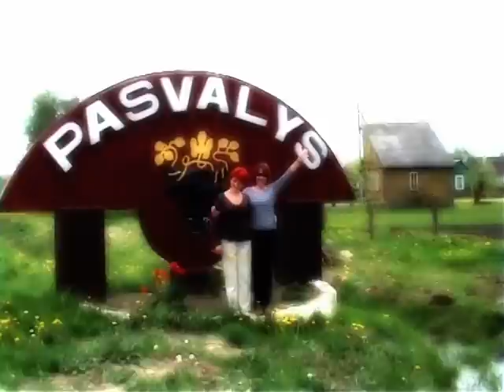Susitikimai Pasvaly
drauges susitnka Pasvaly